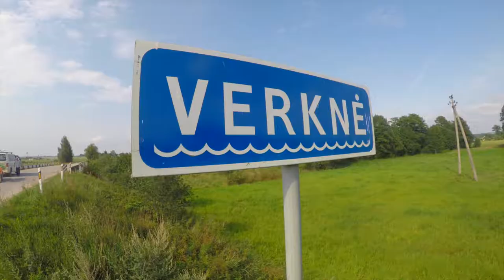Iskyla su baidaremis 2018...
2018 vasara prisimenant.GoPro tests...